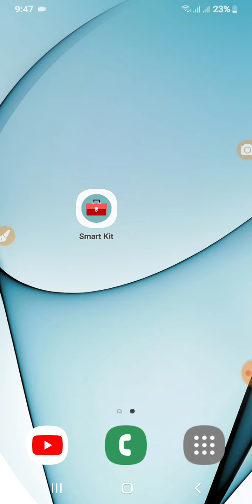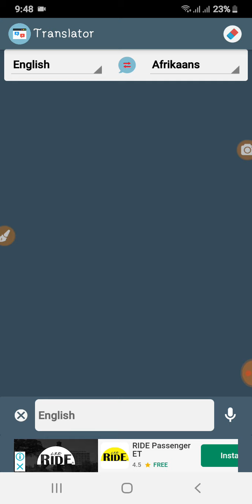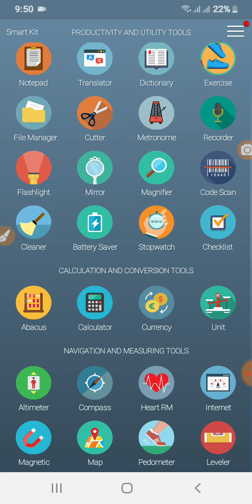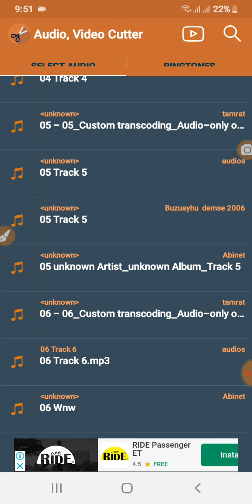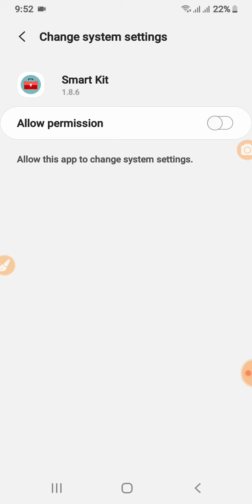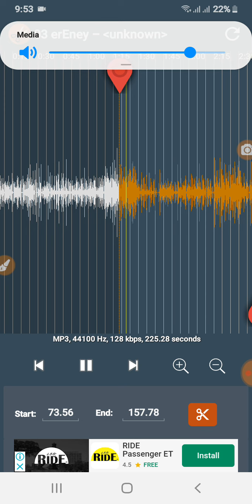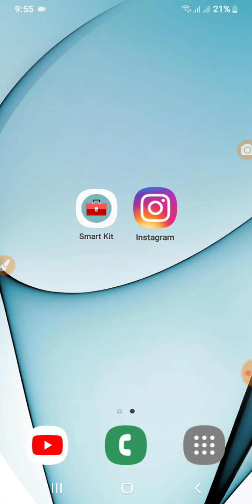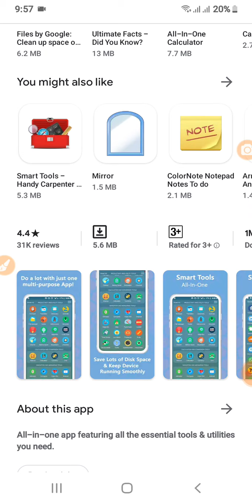ወወወ የሚገርም አፕ 36 አይነት ጥቅም የያዝ አፕልከሽን ምንም ቦታ የማይዝ